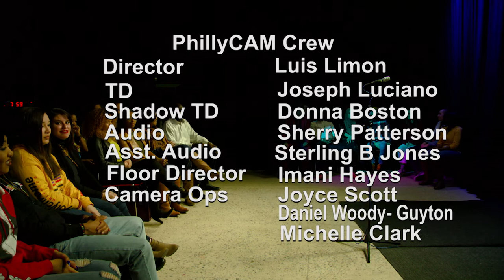Live Culture: Voices in Power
A rotating line up of dynamic performances & digital media curated by local arts & culture presenters. Featuring performances by Voices in Power, a poetry open mic experience, hosted by Luis Marrero

Episode 29 - Air date 11 January 2019